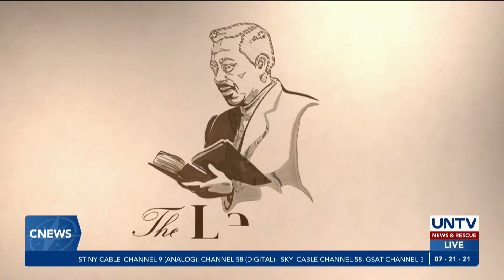Anak na inako ang responsibilidad ng mga magulang na may sakit, nilingap ng MCGI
Inako ng isang katorse anyos sa Angeles City, Pampanga ang responsibilidad ng kanyang mga magulang na may sakit. Sa kanilang abang kalagayan sa loob ng maliit at sira-sirang bahay, simple lang ang hiling ng murang puso’t isipan ng bata.